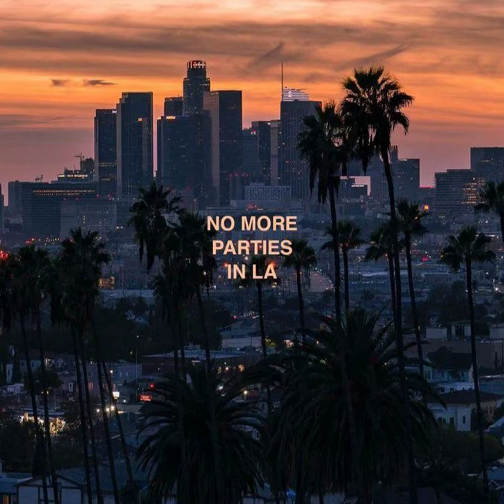No More Parties in LA (Extended) - Kanye West, Kendrick Lamar, Freddie Gibbs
This Version of No More Parties in LA heavily extends the length of the samples used throughout the track.

Suzie thundertussy - Junie Morrison

Give Me My Love - Johnny "Guitar" Watson

Stand Up and Shout About Love - Larry Graham

it also adds Freddie Gibbs' verse from Cocaine Parties in LA